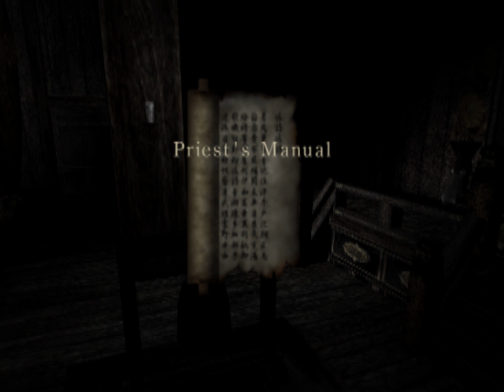Let's Play Fatal Frame- Part 9: The day I stopped feeling lonely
In this final night of Fatal Frame, we finally get a bit more narrative from the point of view of the tortured and isolated Kirie...and the brief moment in her life when she felt happy.